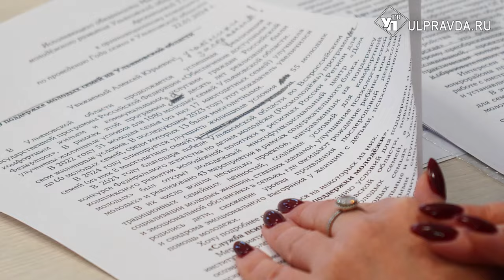Мама, папа, я. Как пройдёт Год семьи в Ульяновской области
2024-й Президент Российской Федерации объявил Годом Семьи. В ближайшее время ожидается множество мероприятий, посвящённых материнству, детству и традиционным ценностям. В правительстве Ульяновской области прошло заседание оргкомитета, на котором обсудили планы и грядущие события.